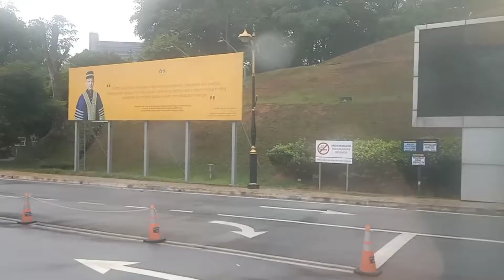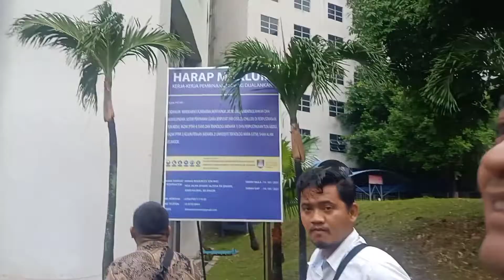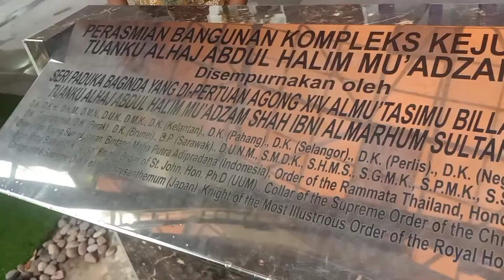MAIN KE UiTM, KAMPUS BUMIPUTERA TERBESAR | UITM MALAYSIA | DAILY VLOG MALAYSIA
MAIN KE UiTM, KAMPUS BUMIPUTERA TERBESAR | UITM MALAYSIA

kampus kusus Bumiputera Malaysia,
memiliki 8000 dosen dan 8000 tenaga pendidik,
memiliki 200.000 mahasiswa

Universitas Teknologi Mara (bahasa Melayu: Universiti Teknologi Mara) adalah sebuah universitas di Malaysia. Kampus utamanya terletak di Shah Alam, Selangor, Malaysia.
Universitas Teknologi Mara bermula sebagai Dewan Latehan RIDA yang beroperasi dari tahun 1956 hingga 1965. Dewan Latehan RIDA didirikan dengan tujuan sebagai pusat percobaan yang menawarkan kursus persediaan untuk remaja luar kota aliran Inggris. RIDA merupakan singkatan dari Rural and Industrial Development Authority, dibentuk pada tahun 1950 untuk membantu meningkatkan taraf ekonomi penduduk bumiputera (pribumi di Malaysia).

Dewan Latehan RIDA merupakan inspirasi Ketua RIDA pertama, Dato' Onn bin Ja'afar, hasil dari lawatannya ke Sri Lanka pada tahun 1951.
Gugusan Sains dan Teknologi
Gugusan Sains
1. Fakultas Ilmu Terapan
2. Fakultas Komputer dan Ilmu Matematika
3. Fakultas Arsitektur, Perencanaan dan Survei
4. Fakultas Ilmu Olahraga dan Rekreasi

Gugusan Ilmu Kedokteran
5. Fakultas Kedokteran
6. Fakultas Ilmu Kesehatan
7. Fakultas Farmasi
8. Fakultas Kedokteran Gigi

Teknik
9. Fakultas Teknik Kimia
10. Fakultas Teknik Sipil
11. Fakultas Teknik Elektro
12. Fakultas Teknik Mesin

Gugusan Ilmu Kemasyarakatan dan Sastra
lmu kemasyarakatan
13. Fakultas Hukum
14. Fakultas Ilmu Administrasi dan Kebijakan
15. Fakultas Ilmu Komunikasi dan Media

Sastra
16. Fakultas Seni Rupa dan Desain
17. Fakultas Pendidikan
18. Fakultas Teknologi Artistics dan Kreatif

Gugusan Bisnis & Manajemen
Bisnis dan Manajemen
20. Fakultas Akuntansi
21. Fakultas Bisnis Manajemen
22. Fakultas Manajemen Hotel dan Pariwisata
23. Fakultas Manajemen Informasi
24. Fakultas Kantor Manajemen dan Teknologi
19. Fakultas Musik

Pusat Belajar
Pusat pembelajaran adalah sebagai tercantum di bawah ini
1. Akademi Studi Bahasa
2. Pusat Pikiran Islam & Memahami
3. International Education Centre
4. Institut Studi Kelulusan
5. Institut Pengembangan Pendidikan

Kampus cabang
Universiti Teknologi MARA mempunyai kampus-kampus cabang yang tersebar rata di negara-negara bagian di Malaysia: